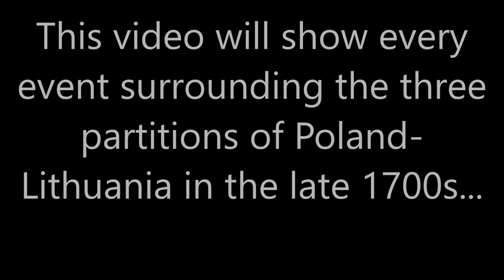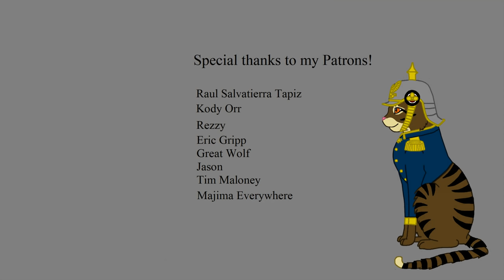The Partitions of Poland: Every Day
See the wars and events that led to the three partitions of Poland-Lithuania, ending the long-lasting country.